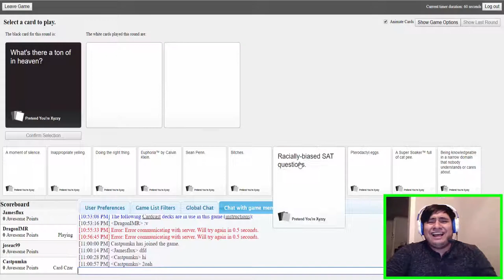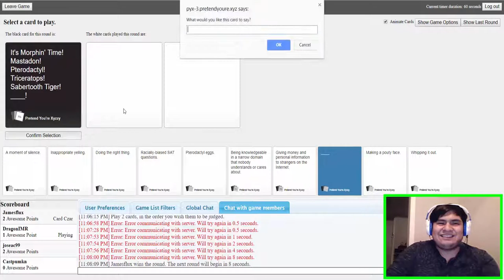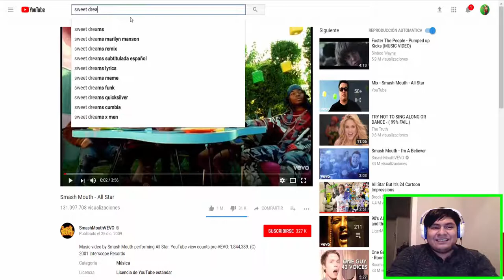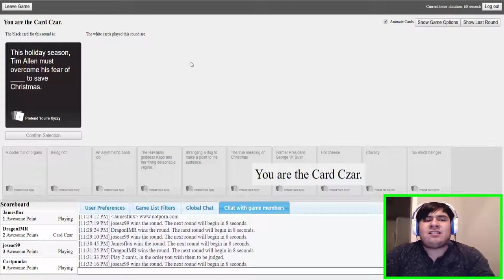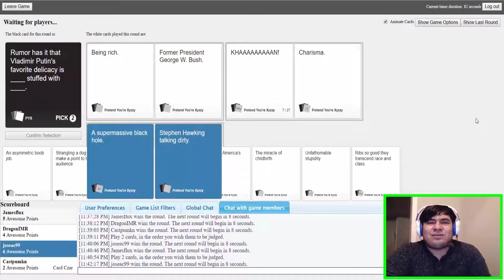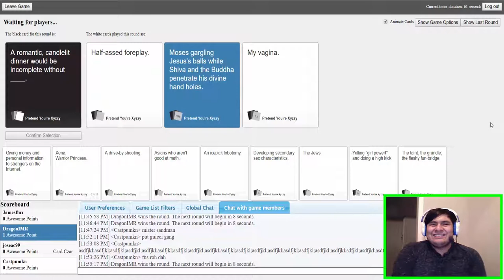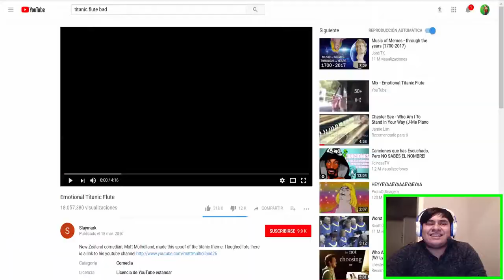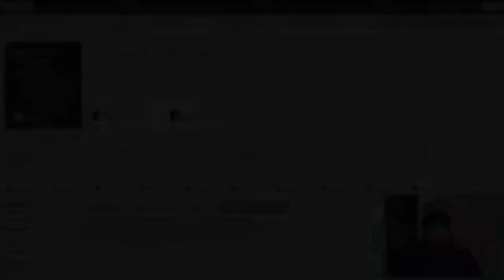[Cards Against Humanity] Divine Hand Holes and Break Times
Hello my fellow horrible humans!

In this video the intro is done by my great friend James_Flux (James/Jaimito).
I am playing the 3 J's (Jose, Jesus and James). Join our horrible minds in this gameplay, which I am sure you will enjoy! :]
If you want to be part of the game, just make sure you have the following:
-  A Computer/Laptop (PC)
- A Headset (it's funner that way)
- Have Discord Installed
- The rest will be mentioned when together. :]

Hope you enjoyed, and put a thumbs up if you enjoyed the video (only if I truly deserve it). And you'd do me a great favor if you shared with your friends. [: